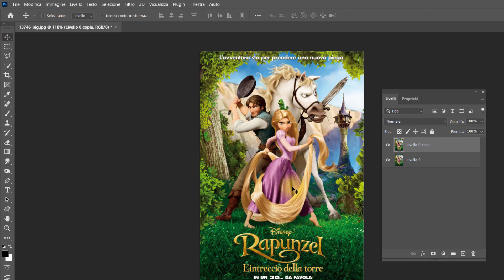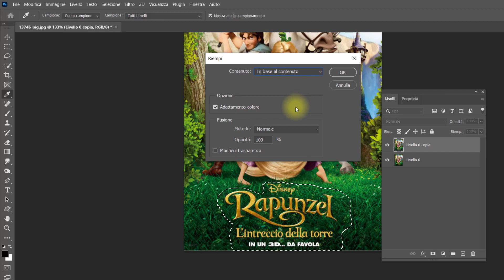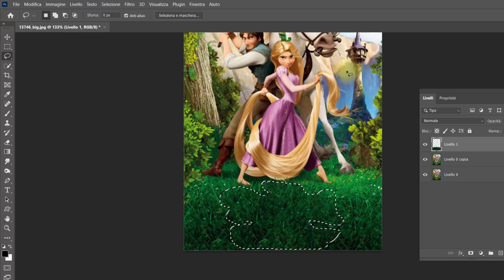Photoshop:: Riempi in base al contenuto - Tutorial 351 Italiano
Come riempire in base al contenuto in modo preciso